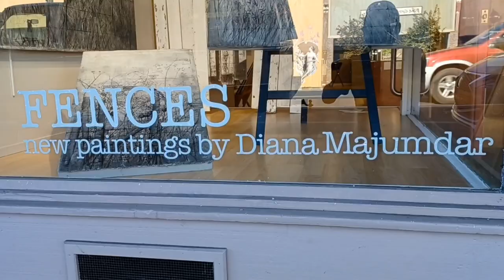"Fences" New paintings by Diana Majumdar at Sebastopol Gallery.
Join is for"Fences" - artist reception October 21st, 4 to 6PM. New mixed media paintings by Diana Majumdar at Sebastopol Gallery. We are located at 150 North Main Street, Sebastopol.